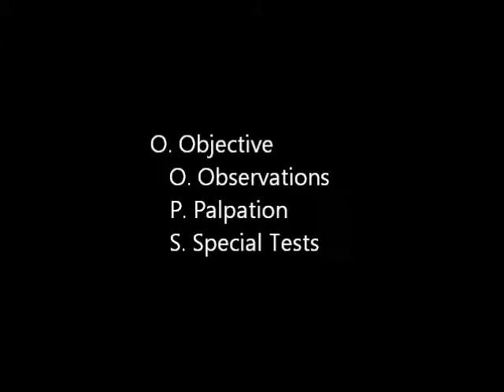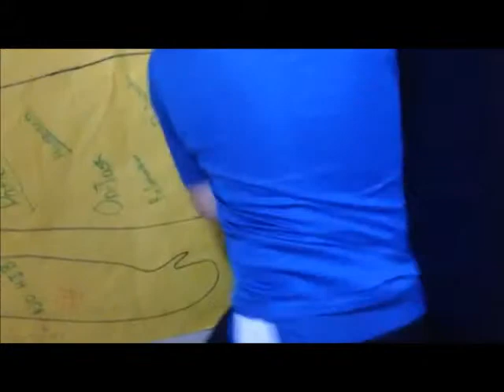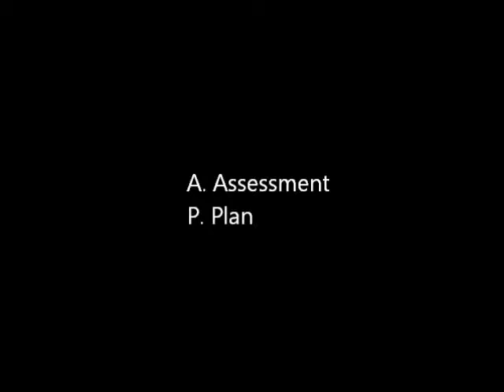Centralia High School S.H.O.O.P.S.A.P. Evaluation